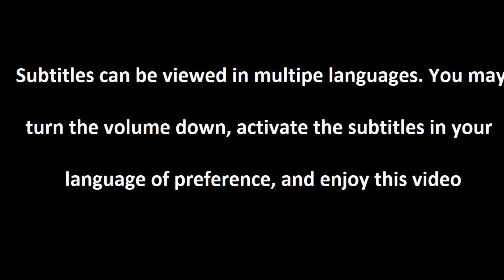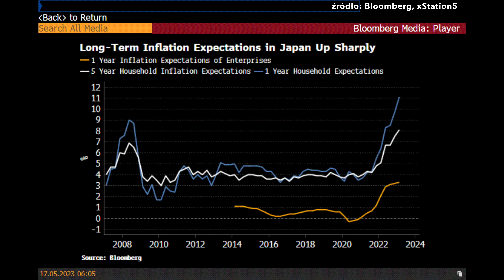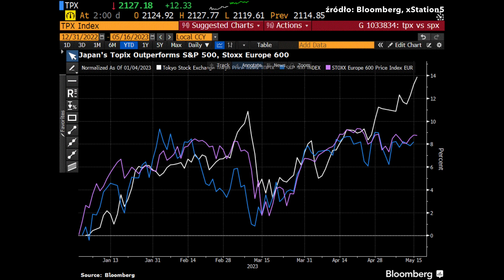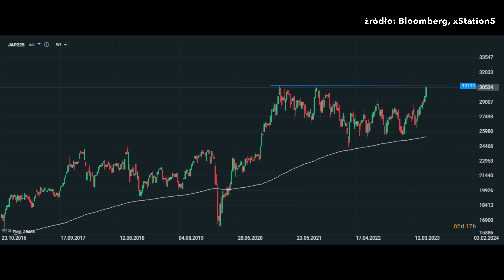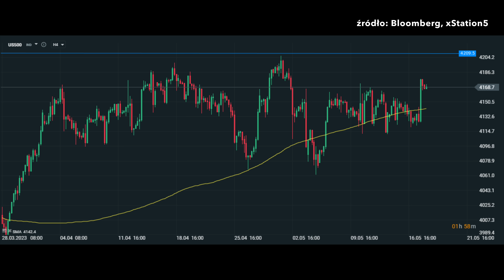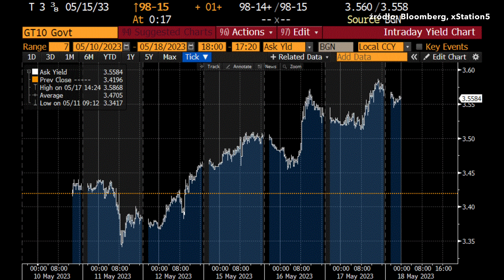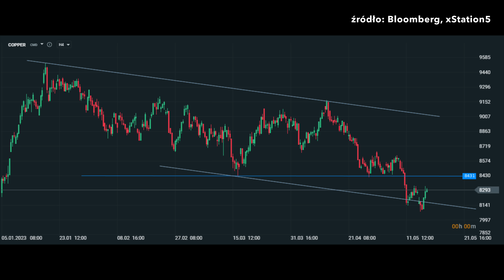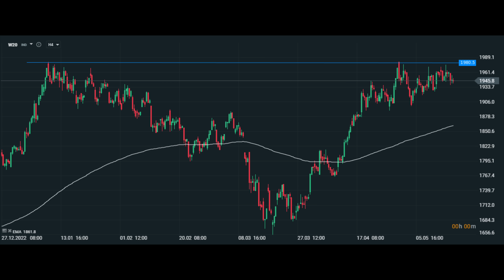💥 Zobacz Gdzie Po 30 Latach Wraca Hossa 💥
Partnerem odcinka jest DM XTB - zobacz raport: 🚩 Akcje Ułamkowe już dostępne w XTB! 🚩 ➡➡ zobacz
 Zobacz gdzie po 30 latach wraca hossa. GPW hossa, hossa kiedy, Wall Street hossa, NIKKEI hossa, giełda barometrem gospodarki, hossa na giełdzie, polskie akcje, giełda co dalej, giełda papierów wartościowych w Warszawie, analiza giełda, giełda w Warszawie, na giełdach, jak inwestować dobrze, jak inwestować na GPW, jak zarobić na giełdzie w 2023, czy giełda będzie rosnąć, czy giełda będzie spadać, czy warto grać na giełdzie, czy warto inwestować na giełdzie? Zapraszam na odcinek.

Spis treści:

0:00 Wstęp
0:42 O hossie na giełdach
10:53 Obligacje i forex
12:22 Surowce
13:32 Bitcoin
14:16 Polskie aktywa